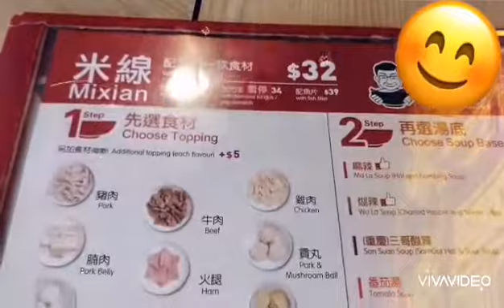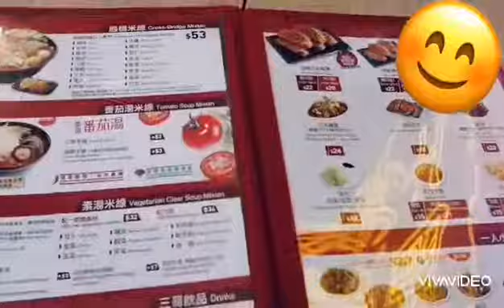Super anghang! 😤 | Rizza Cafe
Minsan natatalo rin ang tapang.